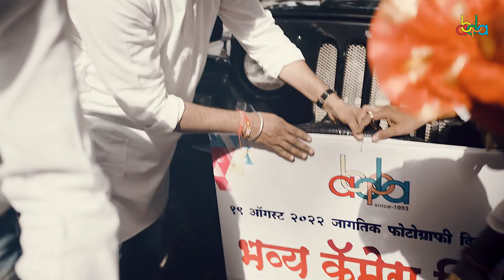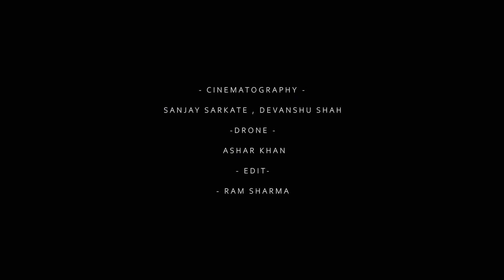"World 1st Camera Dindi 2022" @World Photography Day Celebration In Maharashtrian Traditional Style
ABDPA "World 1st Camera Dindi 2022" @World Photography Day 19 August 2022 Celebration In Maharashtrian Traditional Style.